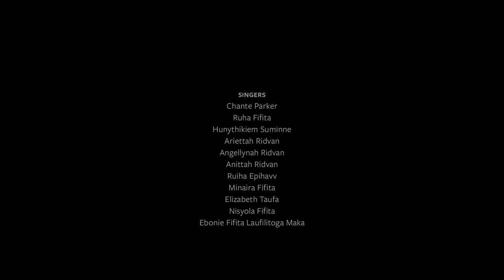Ala Hagatonu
Experience Ala Hagatonu from our 2023 exhibition "Always Song in the Water."
🎵 Song by Steev Laufilitoga Maka
💃 Choreography by Ruha Fifita
🎥 Filmed by Bruce Foster